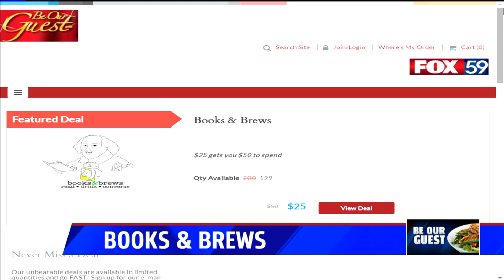Be Our Guest: Books & Brews